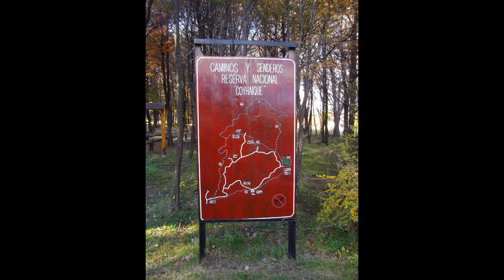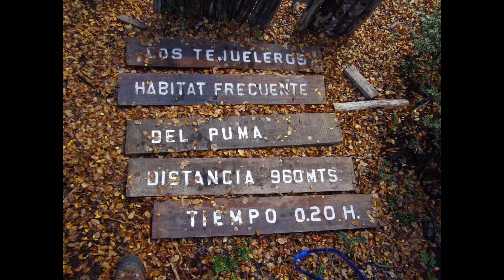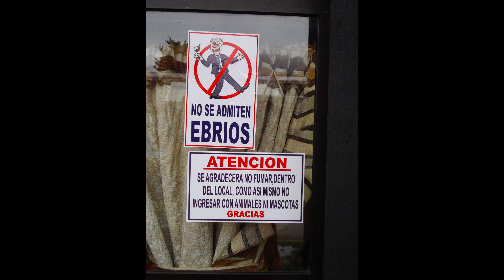Coyhaique-Puerto Aysén-Reserva nacional de Coyhaique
3 días en Coyhaique. Visita a Puerto Aysén y excursión por la Reserva nacional de Coyhaique